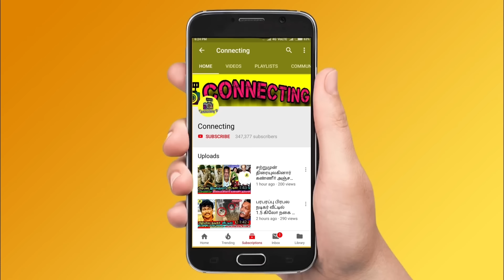Varalaxmi marriage video | வரலட்சுமி கணவர் செய்த காரியம்! Sarathkumar Radhika! Varalakshmi Reception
varalakshmi sarathkumar marriage
varalakshmi Sarathkumar
varalakshmi sarathkumar about marriage
varalaxmi Sarathkumar
varalaxmi sarathkumar marriage
varalakshmi sarathkumar engagement
varalakshmi sarathkumar wedding
varalaxmi marriage
varalakshmi sarathkumar marriage video
varalakshmi sarathkumar interview
varalakshmi Sarathkumar full wedding video
varalakshmi marriage
varalaxmi sarathkumar movies
actress varalaxmi Sarathkumar
varalaxmi sarathkumar about love
varalakshmi Sarathkumar husband
who is varalakshmi Sarathkumar husband
varalakshmi Nicholai Sachdev marriage
varalaxmi Nicholai Sachdev wedding
celebrities at varalakshmi marriage